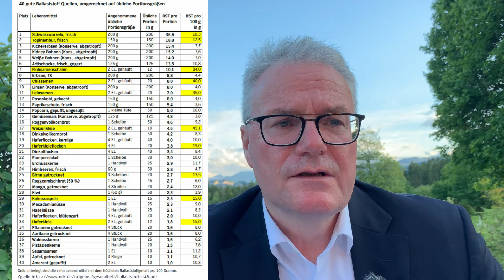Ballaststoffe: echte "Lebensretter"! Warum? Wie viel Gramm pro Tag sind nötig? Schauen Sie rein!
Dieses Video möchte allgemeine Informationen vermitteln. Es stellt keine individuelle, medizinische Beratung da.

Frühstück, Mittag, Abendessen und die gelegentlichen Snacks dazwischen. Unser Körper läuft den ganzen Tag auf Hochtouren, um die aufgenommene Nahrung zu verdauen und für sich zu nutzen.
Wieso sind gerade Ballaststoffe unabdingbar für die Gesundheit unseres Verdauungssystems?
Ballaststoffe sind unverdauliche Bestandteile von Pflanzen, die mit der Nahrung aufgenommen werden und den Verdauungstrakt passieren. Dabei fungieren sie unter anderem durch das Binden von Wasser und Aufquellen als Reinigungskraft im Darm und beeinflussen die Geschwindigkeit der Verdauung.

Welche weiteren gesundheitlichen Vorteile bietet eine ballaststoffreiche Ernährung?
Schaut man sich die zahlreichen Studien zu Ballaststoffen und ihre Auswirkungen auf die Gesundheit an, wird schnell deutlich, wieso Ballaststoffe auch als „Superstoffe“, „Life-fuel“ oder sogar „Lebensstoffe“ bezeichnet werden.  Schauen Sie rein! Sie sind für Ihre Ernährung sehr wichtig!

0:00 Einleitung
1:18 Definition Ballaststoff
2:40 Meine persönliche Ballaststoffzufuhr
3:13 YAZIO
4:05 Wissenschaftliche Studien
5:20 Mechanismen
6:59 Wie erhöhe ich meine Ballaststoffzufuhr?

Literatur:
-Dietary ﬁber intake and stroke risk: a meta-analysis of prospective
cohort studies. doi:10.1038/ejcn.2012.158
-Dietary ﬁber intake and risk of breast cancer: a meta-analysis of
prospective cohort studies. doi: 10.3945/ajcn.111.015578.
-Dietary Fiber Intake and Total Mortality: A Meta-Analysis of Prospective Cohort
-Dietary ﬁbre intake and mortality from cardiovascular disease and all cancers: A meta-analysis of prospective cohort studies.
-Fiber consumption and all-cause, cardiovascular, and cancer mortalities: A systematic review
and meta-analysis of cohort studies. DOI 10.1002/mnfr.201400449 .
-Dietary Supplements and Risk of Cause-Specific Death, Cardiovascular Disease, and Cancer: A
Systematic Review and Meta-Analysis of Primary Prevention Trials. American Society for Nutrition. doi:10.3945/an.116.013516.

...und übrigens: niemals scihub benutzen, um wissenschaftliche PDF per doi zu finden! Und auch keine Bitcoins spenden!

Liebe YOUTUBE'ler
Erkrankungen des Herz-Kreislaufsystems können sich auf vielfältige Weise bemerkbar machen: die bekanntesten Symptome sind Luftnot, Brustschmerzen, Herzklopfen („bis in den Hals“) oder Schwindel. Die Ursachen für Herzerkrankungen sind vielfältig und reichen von erhöhtem Blutdruck, Entzündungen, Herzklappenfehler, Arterienverkalkung bis hin zu Stoffwechsel-Erkrankungen (z.B. Diabetes, Schilddrüsenerkrankungen).

Für die Abklärung, ob Symptome durch eine Erkrankung des Herz-Kreislaufsystems verursacht sein können, bedarf es eines ausführlichen Gesprächs und einiger weniger, Untersuchungen. Mit Hilfe dieser Untersuchungen lässt sich in der Regel schon beim ersten Termin eine wahrscheinliche Diagnose stellen. Moderne Techniken ( Koronar CT, Kernspintomographie etc) werden in Kooperation mit Radiologen ergänzend angeboten.

Wird ein behandlungswürdiger Befund diagnostiziert, diskutiere ich mit meinem Patienten ausführlich mögliche Thera­pieoptionen. Für die Therapie kombiniere ich klassische, schulmedizinische Therapieoptionen mit wissenschaftlich fundierten, komplementärmedizinischen Verfahren. Nach mei­ner Überzeugung bietet die Kombination beider Therapiekonzepte die besten Voraussetzungen für eine dauerhafte Verbesserung des Gesundheitszustandes.

Ein weiterer Schwerpunkt meiner Arbeit ist seit vielen Jahren die Präventivmedizin. Risikoerkennung und nachhaltige Risiko-Minimierung sind daher für mich besonders wichtig.

Für weiterführende Diagnostik und Therapie können wir, hier in der PAN-Klinik, auf die Expertise von über 60 Fachärzten aus mehr als 12 Fachgebieten zurückgreifen. Darüber hinaus findet bei Bedarf eine Kooperation mit Ernährungsberatern, Personal Trainern, Krankengymnasten, Ergotherapeuten und Psychologen u.a. aus der PAN Klinik statt.

Herzlichst,
Ihr Prof. Dr. med. C.A.Schneider
Facharzt Innere Medizin / Kardiologie